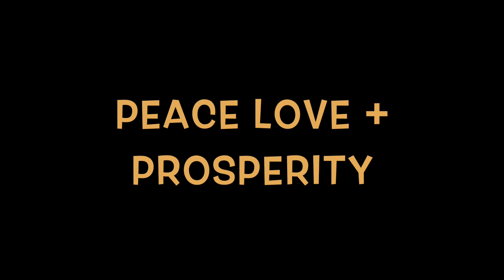Celebrating My Sister's Birthday | ChazO's World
Comment Other Videos You'd Like To See

Share With Friends and Family (..and Strangers)